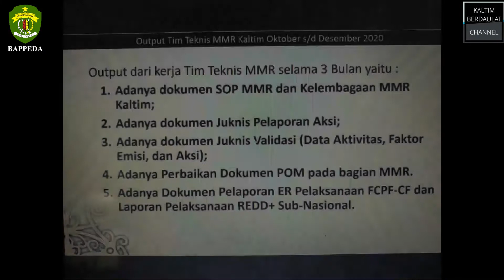Rapat Tim Teknis MMR dalam Rangka Pendetailan Output dan Perencanaan Kegiatan Oktober 2020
Bappeda Kaltim 30/September/2020

1. Program FCPF-Carbon Fund dilaksanakan pada tahun 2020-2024 di seluruh Kaltim (12,7 juta hektare) untuk mempertahankan 6,5 juta hektare kawasan berhutan.
2. Pendekatan Yurisdiksi dalam REDD+ ada 3, yakni:
a. Pendekatan Nasional, Implementasi Program dilakukan dan dikelola pada tingkat Sub Nasional, Kinerja tetap diukur pada tingkat nasional
b. Pengukuran Emisi Karbon, Elemen penting Pembangunan Hijau
c. Pola Tata Ruang dan Kebijakan Rencana Pembangunan yang Rendah Karbon
Hal ini menjadi dasar yurisdiksi untuk Kaltim Green Pembangunan Ekonomi Hijau 2030.
3. Peran dan Tanggung Jawab Kelembagaan MMR Kaltim terdiri dari :
a. Entitas Pelaksana (akan melapor pada OPD Sektor) : melaksanakan program ER di tingkat provinsi dan kab/kota.
b. OPD Sektor (akan melapor pada Sekretariat Pokja) : mengkoordinir pelaksanaan MMR di masing-masing sektor.
c. Sekretariat Pokja (akan melapor pada Pokja MMR) : mengkoordinasikan pelaksanaan MMR bersama dengan OPD Sektor.
d. Pokja MMR : melaporkan hasil MMR kepada Gubernur, melaporkan hasil MMR kepada Pemerintah Pusat (KLHK) ke dalam SRN-PPI.
4. Measurement, Monitoring, Reporting (MMR) untuk REDD+ ada 3, yakni :
a. Analisis perubahan tutupan lahan untuk deforestasi dan degradasi (data aktivitas) yang akan dilakukan selama tahun 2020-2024.
b. Pengukuran faktor emisi di semua kelas hutan termasuk mangrove, areal logging, dekomposisi gambut dan peat fire yang akan dilakukan sebanyak 2 kali implementasi selama tahun 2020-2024.
c. Kegiatan/Aksi penurunan emisi di Provinsi Kaltim yang akan dilakukan setiap tahun (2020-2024)
5. Output yang Tim Teknis MMR Kaltim Oktober-Desember 2020 :
a. Adanya dokumen SOP MMR dan Kelembagaan MMR Kaltim
b. Adanya Dokumen Juknis Pelaporan Aksi
c. Adanya Dokumen Juknis Validasi (Data Aktivitas, Faktor Emisi dan Aksi)
d. Adanya Perbaikan Dokumen POM pada bagian MMR
e. Adanya Dokumen Pelaporan ER Pelaksanaan FCPF-CF dan Laporan Pelaksanaan REDD+ Sub-Nasional